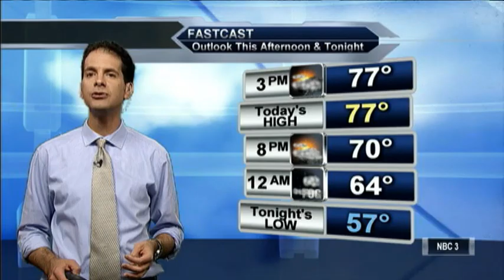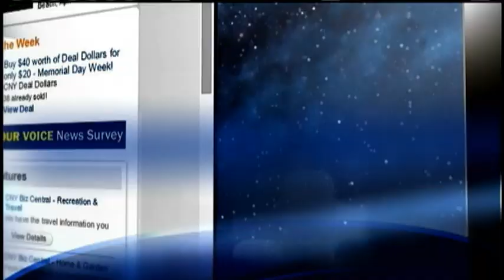Wednesday morning weather forecast for July 1, 2015